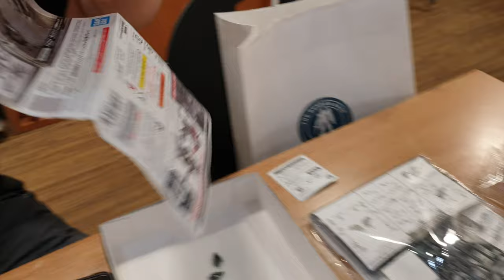튜닝타임즈 강좌 롯데백화점문화센터 노원점 고2 홍승현군의 Bandai 반다이 30MM 1/144 eEXM-17 Alto 알트 조립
롯데백화점문화센터 노원점 프라모델 수업 수강생 고2 홍승현군이 개조작업 하느라 과부하가 걸렸길래 머리도 식힐 겸 30MM 시리즈를 알려 줬는데요, 자르고 붙이면서 가공하는 노동을 할 필요가 없이 레고 블럭처럼 끼우기만 해줘도 커스텀된다는 맛을 알아 버리고는 문화센터와 같은 층인 건담베이스 노원점 매장을 자꾸 왔다갔다 하면서 옵션 부품을 마구마구 질러와서 여기저기 끼우면서 맞춰가고 있습니다^^